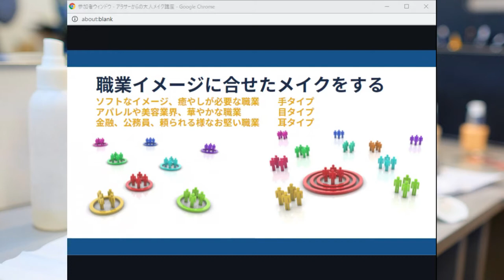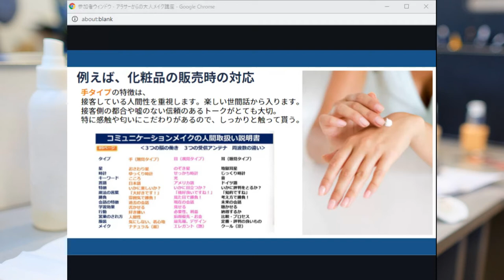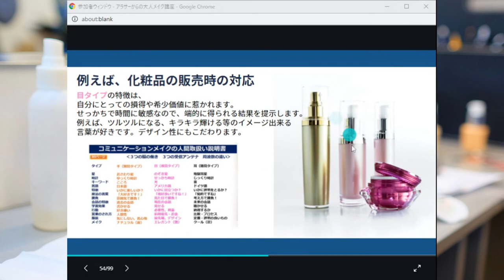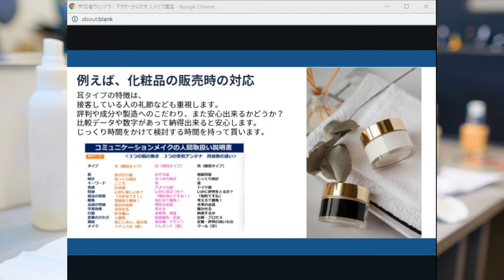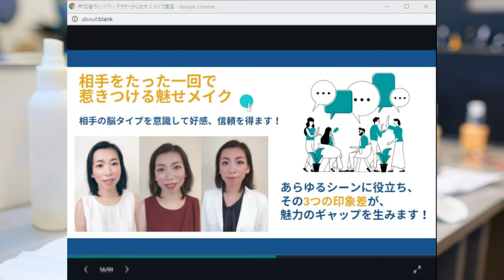脳タイプ別コミュニケーション接客方法（化粧品販売のセールストーク例）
第6５回　2021/９/18日ライブ配信した内容の一部です。
３つの脳タイプ別に、化粧品の販売をする時の接客のコツをお伝えしました。